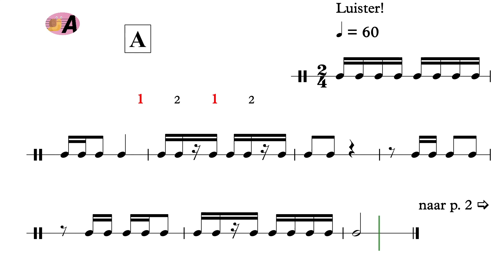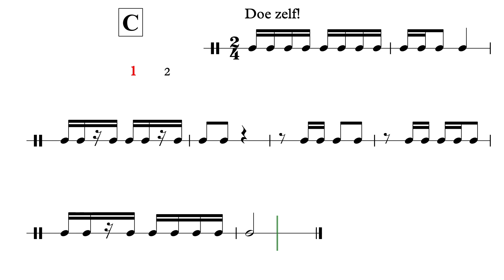Vuurvliegjes en één glimworm - Ik speel met ritme YT4 - uit AnnA Boek IV